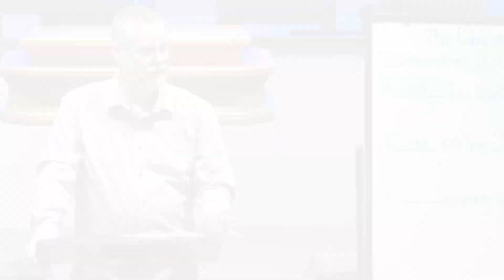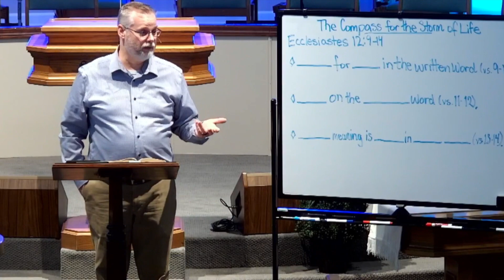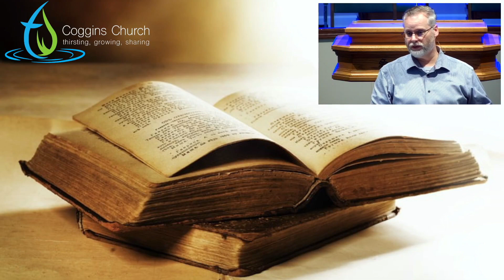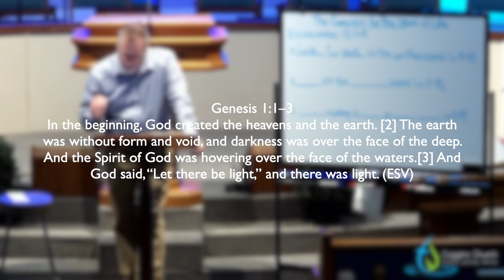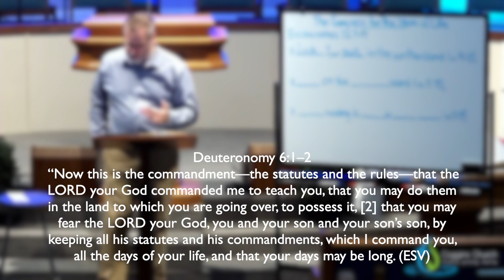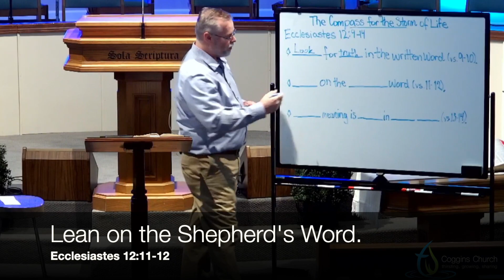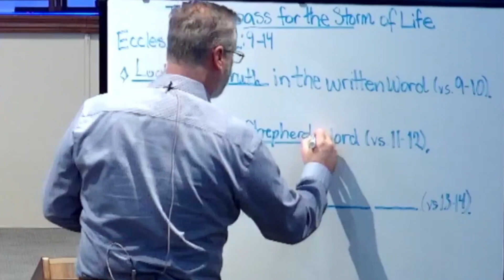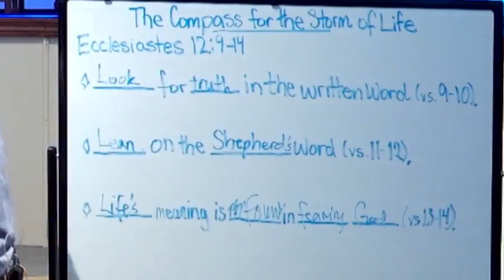YOU CAN KNOW the TRUTH -- and -- WHERE to FIND IT!!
In the few closing statements of Ecclesiastes, the writer speaks of mind, method, message, and maturity. He shares how Solomon used words as an artisan. He sought to understand truth, reality, God, eternity, sin, self, and salvation through certain means. His search for meaning, purpose, and happiness in a fallen earthy world, under the sun, that often feels empty has led him to solid ground and true truth. In other words, the truth can be known but one must know where to find it.

The writer of Ecclesiastes, "The Preacher," draws our understanding to basic reality. Yes, the Preacher is wise (verse 9a) with a wisdom granted by God Himself, but this wisdom was to be shared, taught, and communicated with others through the medium of words.

Notice in verses 9 and 10 how the Preacher taught. He taught the people not just the elite. He taught them knowledge of right and wrong, of God, and sin, and eternity. He taught them by weighing, studying, and arranging words “many proverbs.” He did all this “with great care.” Solomon searched to find the right words so that he could write in such a way that his writings were gushing with the words that contained the truth about God, reality, and life.

References:
Commentary On The Whole Bible, Jamieson, Fauset, and Brown
Reformed Preaching, Joel Beeke
Time For Truth, Os Guinness
si=Kr0DWRiw1MBSqFr-
Animal Farm, George Orwell
Why Do Bad Things Happen to Good People, David Arnold
The Works of Francis Schaeffer
RC Sproul Set
Amusing Ourselves to Death, Neil Postman
Grief Observed, C.S. Lewis
Don't Waste Your Life, John Piper
The Message of Ecclesiastes, Derek Kidner

The Bible is the most powerful book in the world! Join Lead Pastor of Coggins Church of Lexington Pastor Scott E. Slaughter as he expounds God's Word, book-by-book, verse by verse! You will learn the Bible as you never thought possible! Learn what the Bible teaches regarding many of today's most important issues through the Bible-teaching ministry of Bible Teacher Scott E. Slaughter. Pastor, author, counselor, and Bible teacher Scott Slaughter has communicated God's Word for over 25 years! Our channel is a virtual library of biblical teaching!

We add NEW CONTENT WEEKLY.

PLAYLISTS - Explore our Channel and take advantage of these lists!
For the use of any of our material, please request it in writing.